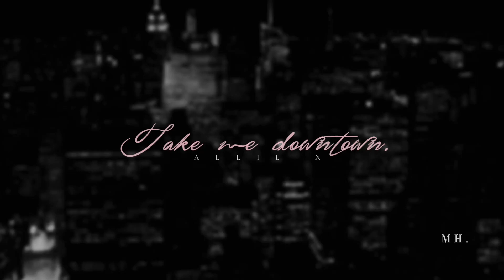Joy & Rowoon | Take me downtown (au)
HD + HEADPHONES + CC FOR ENG SUBS PLS :)

sorry for the short vids lately, I have no time bc of uni !!

Hope you enjoy the video + thank you for supporting my channel!
Love, Maddy.

(ALSO, i don't ship these two in real life, they just look pretty together so.. don't come at me pls hehe)

INFO:
Colouring: maryxstuart
Inspired by @StarGazerExo - check out this vid of theirs, it's so amazing.